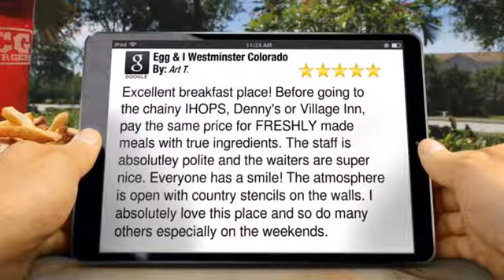Egg & I Westminster Colorado Westminster Excellent 5 Star Review by Art T.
Excellent Rating

Excellent breakfast place! Before going to the chainy IHOPS, Denny's or Village Inn, pay the same price for FRESHLY made meals with true ingredients. The staff is absolutley polite and the waiters are super nice. Everyone has a smile! The atmosphere is open with country stencils on the walls. I absolutely love this place and so do many others especially on the weekends.

Egg & I Westminster Colorado
8025 Sheridan Blvd
Westminster CO
80003